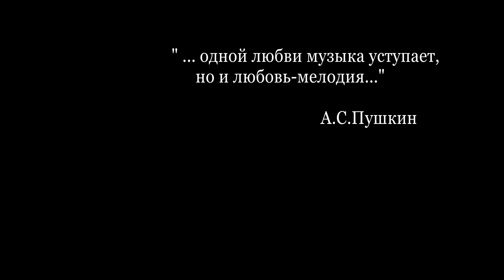"Чувства с коньячной выдержкой"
Свадебный видеоклип.
Видеосъёмка и фотосъёка в Спб : тел.8-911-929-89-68 и 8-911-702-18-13
Свадебный профессиональный видеооператор,оператор,профессиональная видеосъемка свадеб,съемка,свадебное видео,видеоклип,клип,Петербург,ролик,вид­еоролик,свадебный оператор,видео на свадьбу.